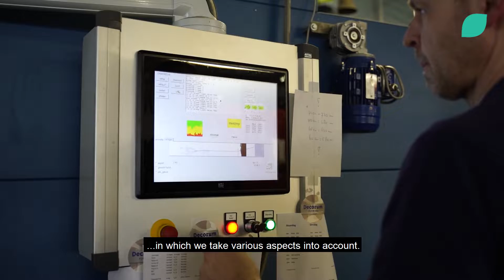Decorum Behind the scenes Together2Grow ENG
Alstroemeria